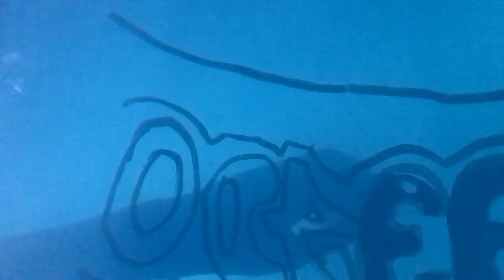Balloon episode #33400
yess 33400! 600 away from 34000! Also we reached 33333 today! So go check this out